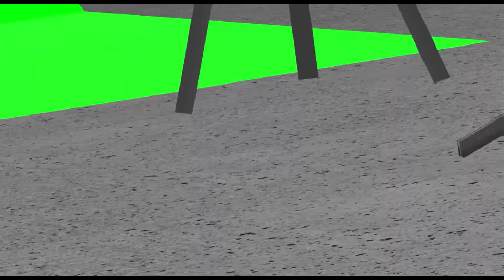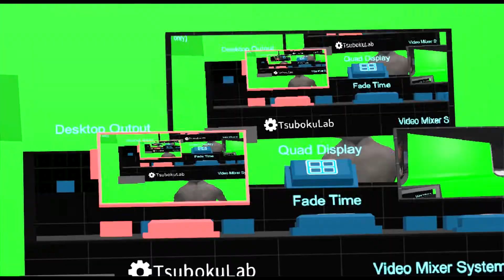MR ALIEN SMELLS BS | Vr Chat Funniest Moments of 2020 #1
- Social Media -
PSN - SteveR3M1X
XBL- SteveGAMERYT